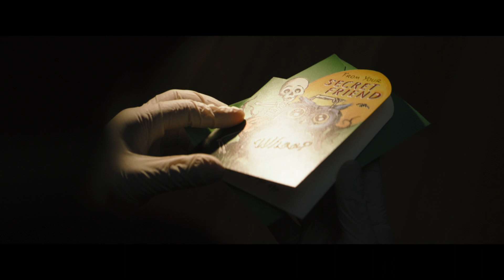БЕТМЕН. Тизер з DC Fandome (український) HD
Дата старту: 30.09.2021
Студії: Warner Bros. Pictures, DC Entertainment,
Жанр: Кінокомікс, кримінал, бойовик, екшн
Режисер: Метт Рівз ("Монстро", дилогія "Планета мавп")
Актори: Роберт Паттінсон ("Сутінки"), Колін Фаррелл ("Джентльмени", "Фантастичні звірі і де їх шукати"), Зої Кравіц ("Фантастичні звірі: Злочини Ґріндельвальда"), Енді Серкіс ("Чорна пантера"), Пол Дано ("12 років рабства") та інші.
Композитор: Майкл Джаккіно ("Думками навиворіт", дилогія "Планета мавп")
Фільм "Бетмен" від Warner Bros. Pictures режисера Метта Рівза (дилогія "Планета мавп") і з Робертом Паттінсоном ("Тенет") у головній ролі. Пильний міський детектив, Бетмен і мільярдер Брюс Вейн.